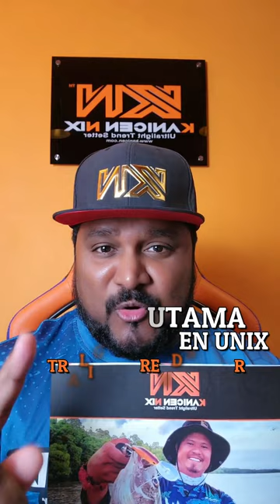6 Sebab Utama Kenapa Produk Kanicen Nix Unik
6 Sebab Utama Kenapa Produk Kanicen Nix Unik?
1. Custom Made
2. Macam Da Kenal 20 Tahun
3. Design Yang Unik
4. Grenti Strike Bukan Sebarang Nama
5. Pujian Negara Luar
6. Nama Produk Bahasa Tempatan

Dapatkan produk Kanicen Nix tanda anda support brand tempatan.